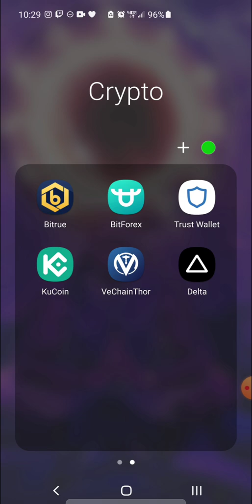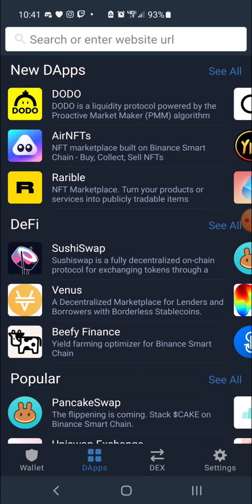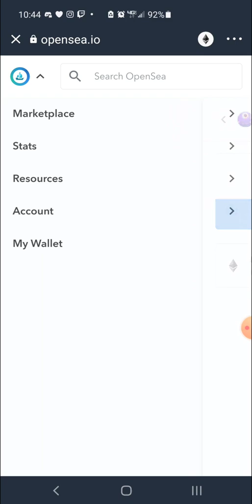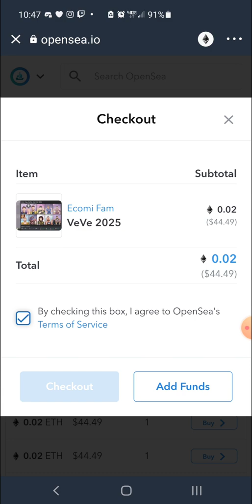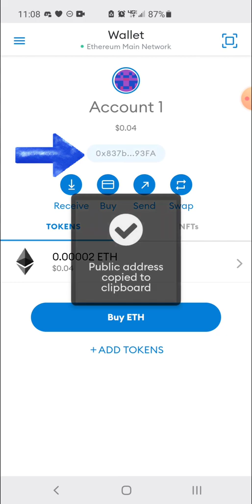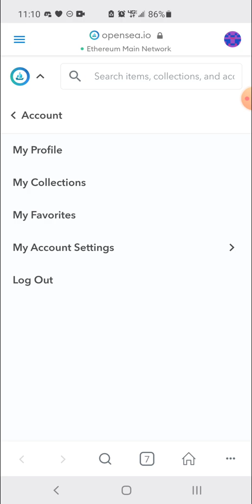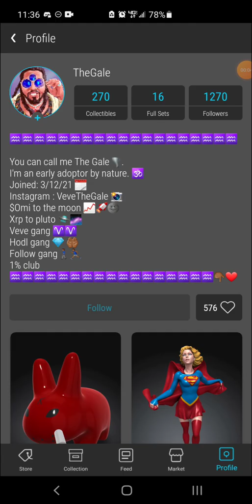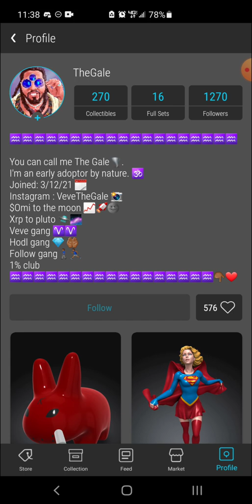Buying and Storing NFTs with Metamask & Trust Wallet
In this video we will take a look at how to purchase and store nft's with Metamask and trustwallet.

No pressure but if you're feeling generous and would like to tip me for my efforts so that I can buy more nft's and crypto :

🌬️🌪️ Send $omi to

0x8124AFccc7bd2fF49D2508F13f597707f6712594

🌬️🌪️ Send eth to

0xa228ec4A4Ed13d96DD1bF56Fe83Bd235F29E922d

🌬️🌪️ Send xrp to

rsqgnLgcgtuPUK77EPmuceHTCgS5H8CbE7

🌬️🌪️ Send btc to

bc1qn7p79e4a7s5x7hyc609xvpsks4chmnpy4tamfq